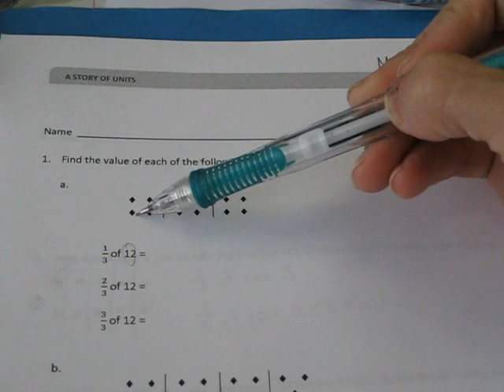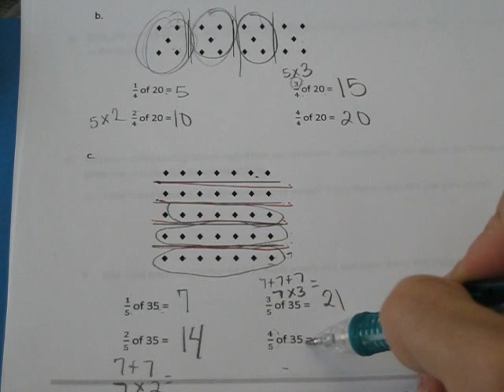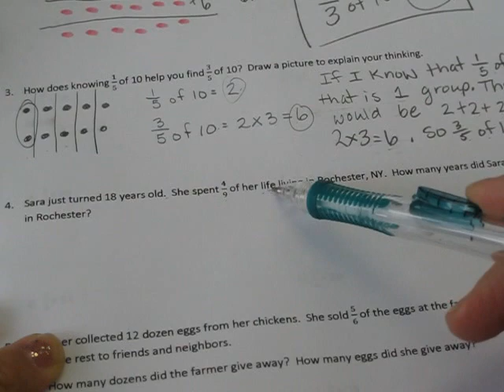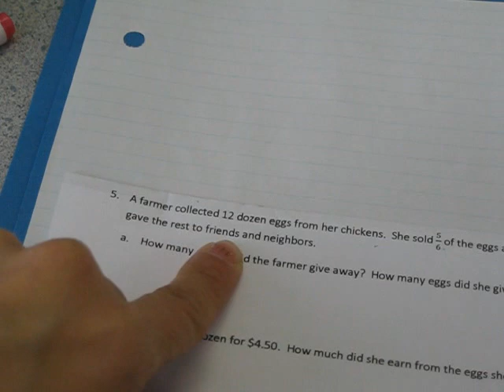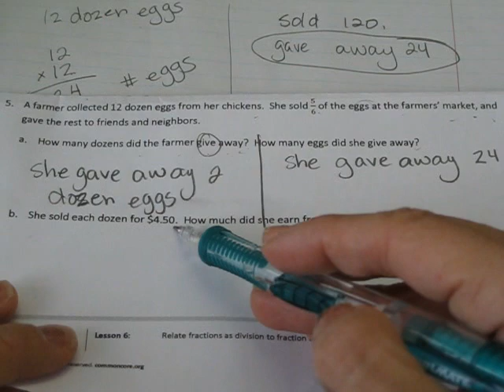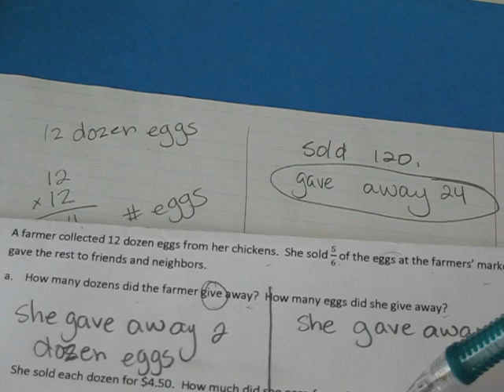Eureka Math Module 4 Lesson 6 Homework